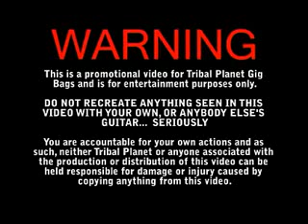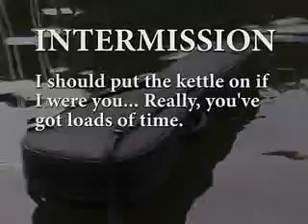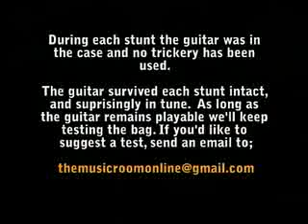Tribal Planet- Mucking around on the river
Tribal Planet Gig Bags